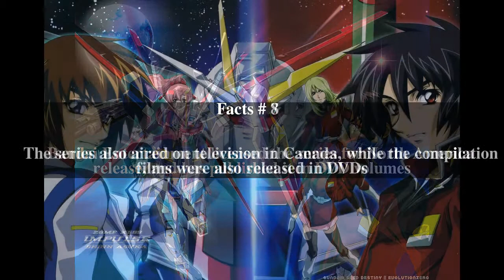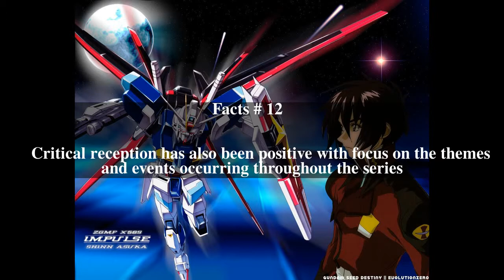Mobile Suit Gundam SEED Destiny Top # 12 Facts